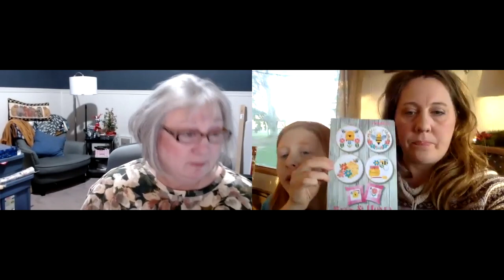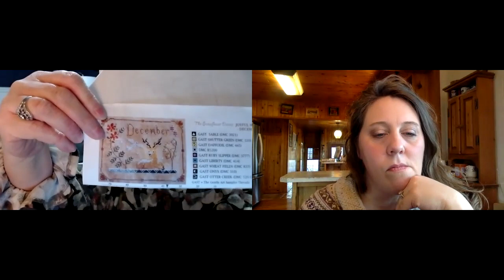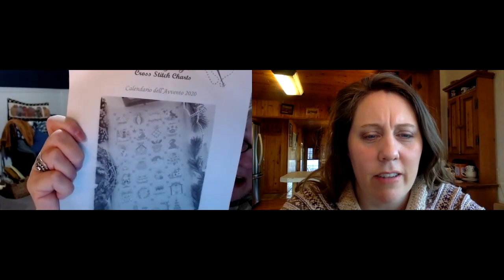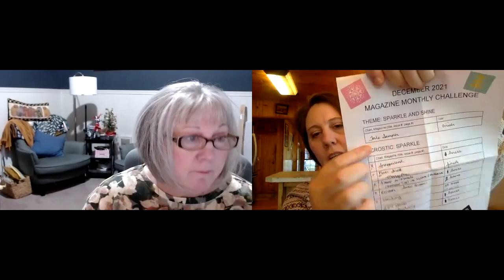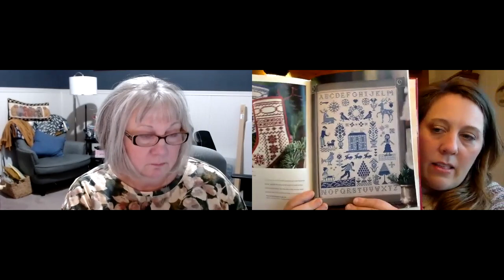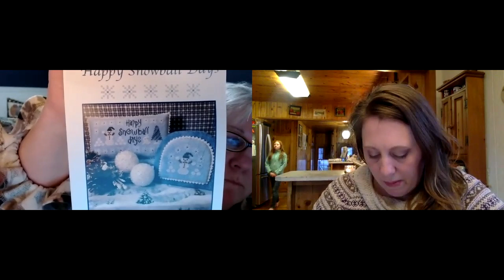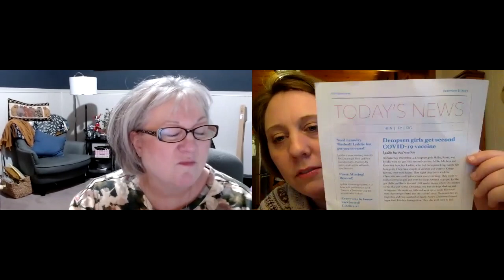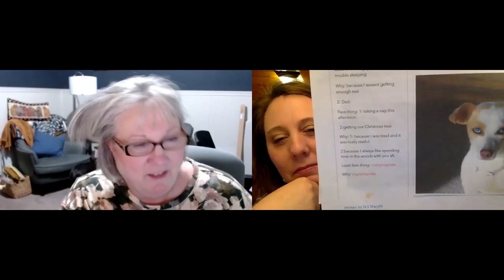Flosstube 77 : December Stitching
Welcome to our stitching corner!  We love having you visit with us.

Sarah's Instagram: sarahdempsen
Kim's Instagram: kimreneegatz
Use the hashtag so we can follow along if you're stitching with us!
Check out the book recommendations from us and our friends! If you’re reading something great leave it in the comments and we’ll add it to the GoodReads list for others to see!

Crocette a gogó

Lots of SALs!
~~Join us for our Biscornu-Along! Use the tag biscornusalxs so we can see your beautiful choices and stitching!

~~Want to stitch along with us on a Barbara Bourgeau Richards design? Use the hashtag BBRxstitchsal to share your work with us. It will be an ongoing SAL so join whenever you’re ready!

~~Join our Mirabilia Gathering Eggs SAL and tag us if you join using

~You can check out the magazine monthly group on Facebook by searching for it there! It is run by Caroline at CZookStitch and Robin from BirdsEyeStitches so you can also tune into their flosstube channels for more info.

~~Join our days-of-the-week seasonal hashtags if you need inspiration for what to pick up each day! ~